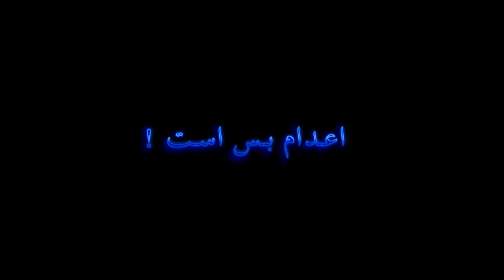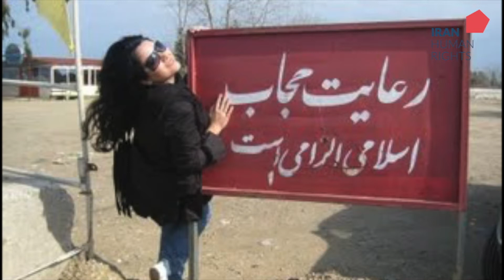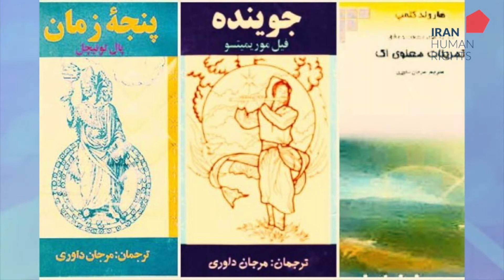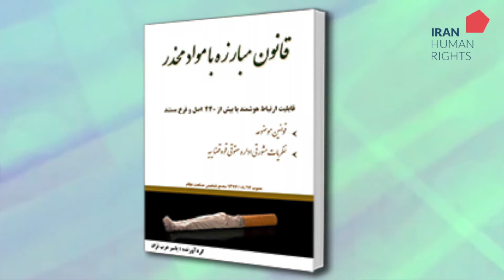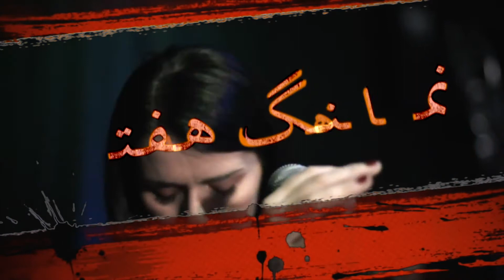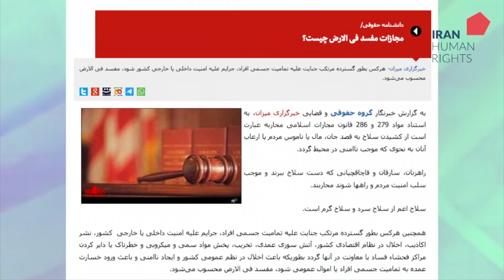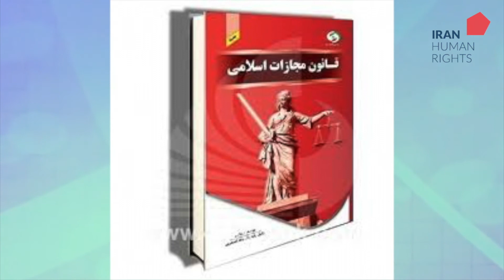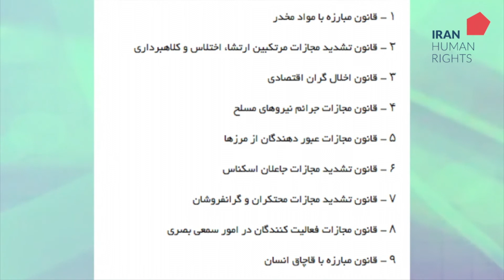اعدام بس است (برنامه ۶۰)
اخبار
گزارش ویژه : چرا طرح بازنگری در قانون مجازات اعدام برای جرایم مربوط به مواد مخدر در مجلس شورای اسلامی به تعویق افتاد؟
نماهنگ هفته: ترانه‌ای برای ندا
صدای آنها : دفاع علی خامنه‌ای و حسن خمینی از اعدام‌هابی دهه شصت
گفتگو با محمود امیری‌مقدم در رابطه با کنفرانس ائتلاف جهانی علیه اعدام در واشنکتن با موضوه «فقر و اعدام»
گزارش ویژه ک فساد فی‌الارض چه جرمی است؟